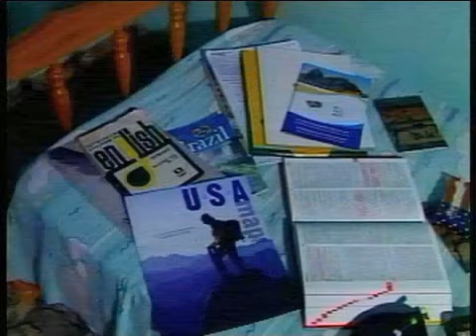Estudantes brasileiros fazem intercâmbio nos EUA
30 estudantes brasileiros de escolas públicas foram selecionados para um intercâmbio nos Estados Unidos. Eles foram selecionados pelo programa Jovens Embaixadores, do governo americano.